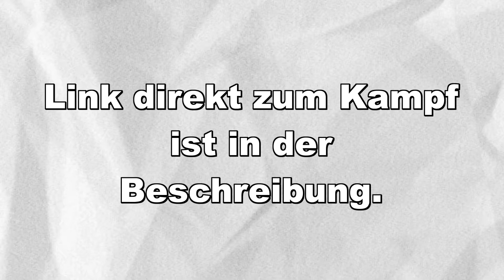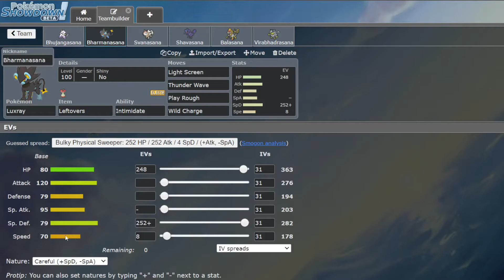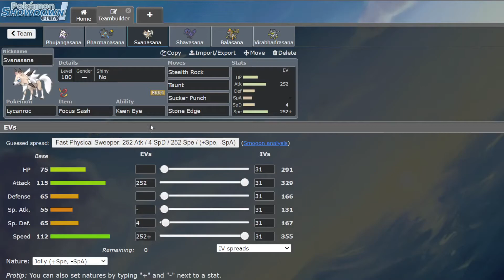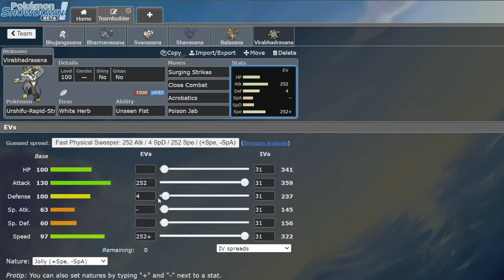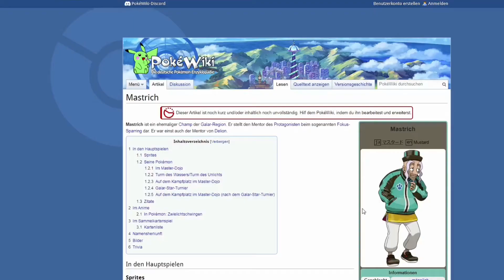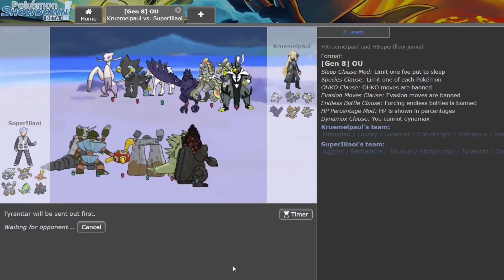Mastrich vs. Mac - Pokemon Charakter Battle #88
Beim Pokemon Charakter Battle losen wir für jeden von uns einen Charakter aus den Pokemon Spielen aus, der mindestens 6 Pokemon zur Verfügung hat. Genauere Regeln findet ihr im ersten Part. Danach geht es ans Kämpfen.

Diesen Part: Meister Mastrich aus dem Kampfdojo tritt gegen Mac, den Gesteins-Arenaleiter an. Mastrich ist sowohl von den Pokemon Typen, als auch von seiner Erfahrung im Vorteil. Kann Mac trotzdem gewinnen?

0:00  Bennets Teambuilding
6:37  Pauls Teambuilding
14:16 Kampf

Musik ➤ Cynthias Battle Theme, Pokemon Mystery Dungeon Dialga Theme